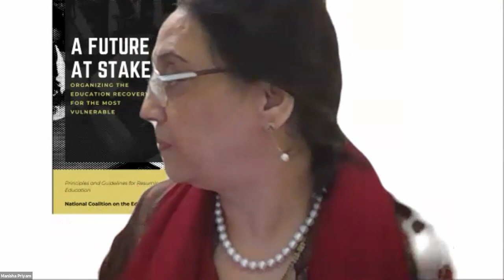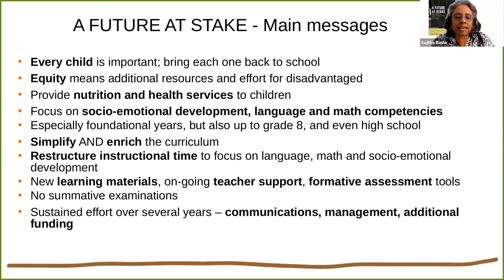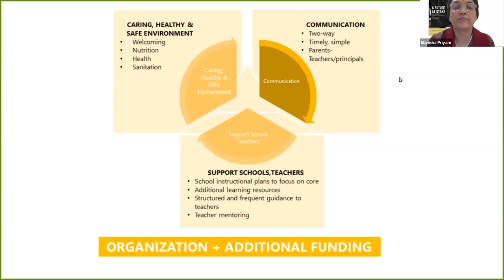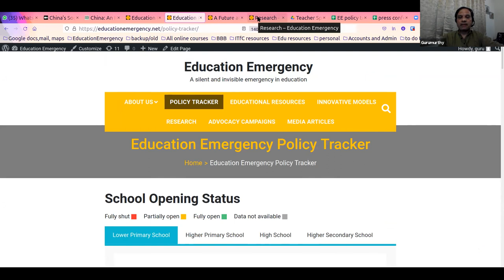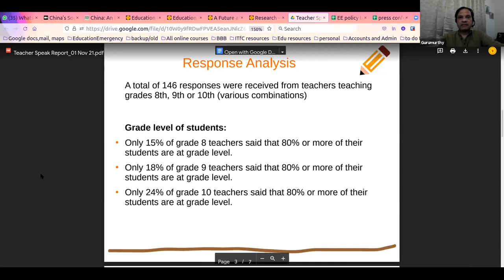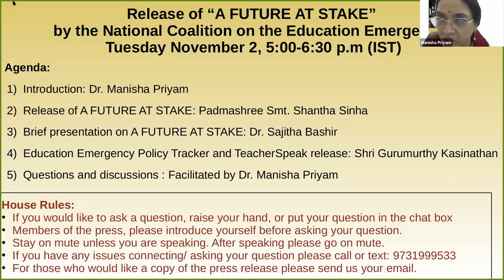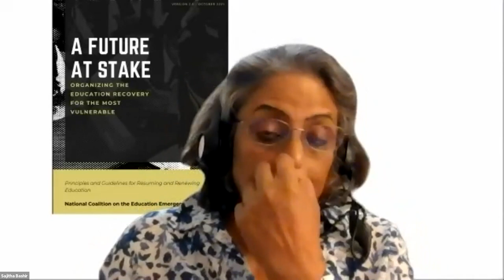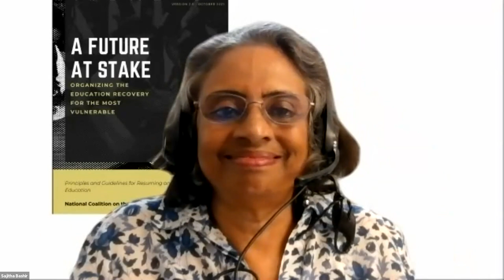Future at Stake | Sajitha Bashir, Shanta Sinha, Gurumurthy Kasinathan | NCEE Report Presentation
Organizing the Education Recovery for the Most Vulnerable: Principles and Guidelines for 'Resuming and Renewing' School Education

These guidelines have been prepared by education experts working with The National Coalition on the Education Emergency (NCEE).

India faces an education emergency like none other since independence. A significant proportion of children have not been regularly benefiting from any form of structured learning opportunities for the last one and a half years. During this period, the majority of them will not only not have progressed in their learning, but they are likely to have lost skills and knowledge that they knew, due to lack of practice, mentorship and guidance from teachers. The deep inequality in the Indian education system has increased. In addition to the learning losses, the ravages caused by the pandemic on the health and livelihoods of their parents have increased the physical, mental and emotional stress on the most vulnerable and disadvantaged children.

These guidelines are based on the following principles:

Every child is important and requires individual attention, from bringing them back to school to helping them learn. Equity should be at the forefront of the education recovery effort; it means providing additional time, resources and effort to those who have suffered the greatest deprivation of learning opportunities. In person teaching learning, even for a few hours per day, is preferable to prolonged school closures, even if there are new waves of the pandemic.

Supporting the socio-emotional needs of children is vital for supporting academic achievement. Effective literacy, reading instruction and conceptual understanding of mathematics are critical for student success in all areas. Instructional time must be structured to focus on socio-emotional learning, language learning and mathematical competences across the curriculum.

Teachers require empathetic regular, on-going support, not one-off training, to address the diversity of teaching-learning situations they will face in the classroom.

Regular and meaningful two-way communication by education authorities with parents, local community and teachers is essential.

The education recovery effort requires a sustained commitment over several years, a strong organizational effort, at the state-district-block-cluster levels to coordinate activities to support schools. Additional funding will be required for all institutions to support the efforts.